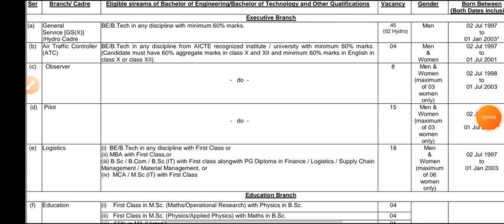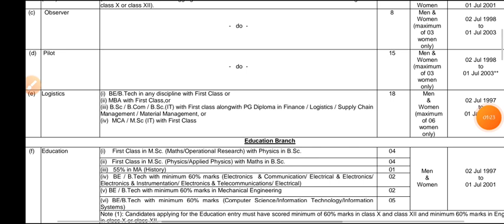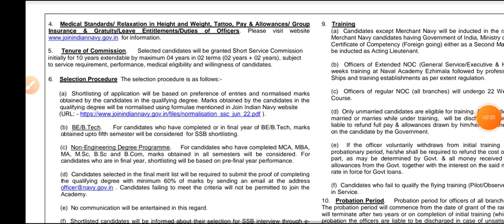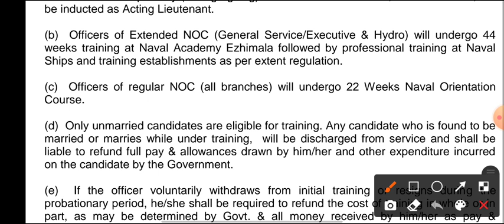Indian Navy SSC Officers Recruitment 2021 Apply Online | 181 Vacancies Opening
Job Description

Indian Navy Recruitment 2021 – Apply Online. Indian Navy has released Job Notification for the 181 posts of SSC Officer for various entries – Jun 2022 (AT 22) course. Required qualification BE/B.Tech, B.Sc, M.Sc, MBA Degree. Indian Navy Technical and Tradesmen Recruitment Last Date 05th October 2021.

Important Dates

Submission Last Date : 05/10/2021

Government Jobs 2021 | Latest Government Jobs 2021 | Government Jobs | Upcoming Vacancies

About Video : Hello Friends , in this video we are going to tell Latest Government Jobs 2021. After Lockdown Government Has Announced Many Vacancy In Railway, Banking, SSC, Railway Group D, SSC, NTPC,SSC CHSL, IBPS Clerks, RRB PO,CTET, UPSSSC PET etc.Also Govt Jobs 2021 which is very useful to Candidate. We Also Discuss Government Jobs 2021 and Latest Government jobs 2021 , upcoming Vacancies july 2021

Topic Covered :
new vacancy 2021
sarkari naukri
sarkari result
govtjob portals
new vacancy
government job vacancy 2021
anganwadi supervisor
new vacancy
sarkari naukari
new job
bank job
12th pass govt jobs 2021
railway vacancy 2021
job alert
sarkari job
10th pass govt jobs
12th pass government jobs

FCI Recruitment 2021 | New Vacancy 2021 | Government Jobs 2021 | Govt Jobs 2021 | Govt Jobs

Queries Solved :
new upcoming vacancies in july 2021
new vacancy 2021
sarkari naukri
sarkari result
govtjob portals
new vacancy
anganwadi supervisor
new vacancy
sarkari naukari
new job
bank job
12th pass govt jobs 2021
railway vacancy 2021
job alert
sarkari job
10th pass govt jobs
12th pass government jobs
sarkari result
Quicktechdiw.com